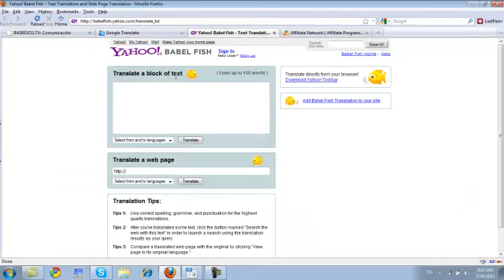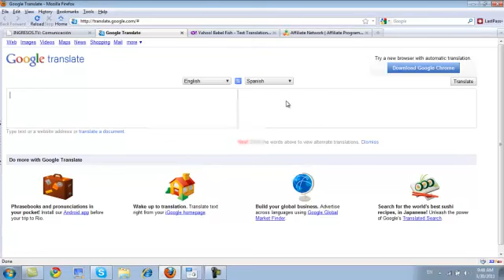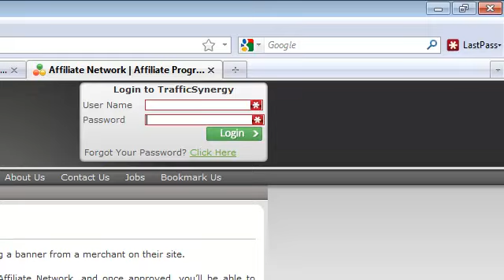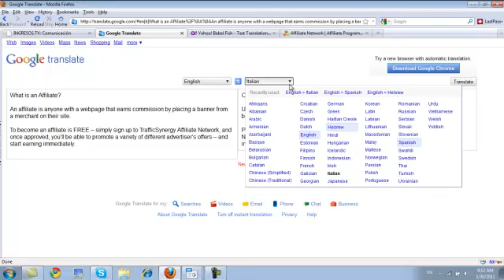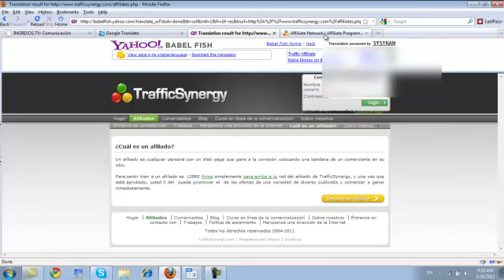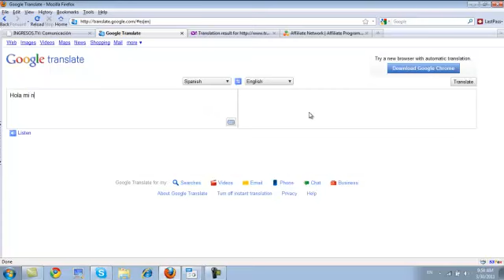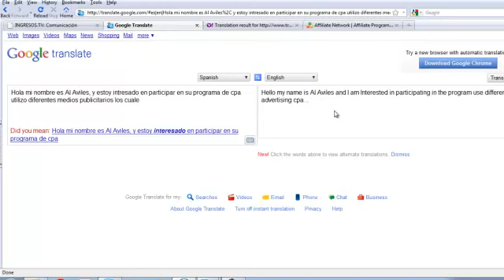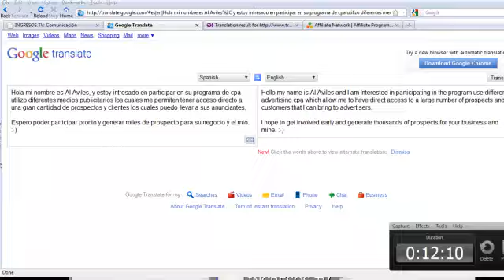Google Translate para Afiliados: Aumenta tus Ingresos con Traducciones Precisas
Hoy les compartimos cómo usar herramientas como Google Translate para facilitar la comunicación en el marketing CPA. Nuestro presentador nos guía a través de trucos y consejos prácticos para mejorar las traducciones y maximizar los resultados en nuestras campañas.

Capítulos:
   - 00:00 - Introducción a herramientas de traducción
   - 00:38 - Google Translate: La mejor opción para marketing CPA
   - 01:13 - Comparativa entre Google Translate y Babel Fish
   - 02:25 - Aplicación práctica de Google Translate en CPA
   - 04:06 - Palabras que no deben ser traducidas: Ejemplos en CPA
   - 05:12 - Cómo trabajar con Traffic Synergy y Google Translate
   - 07:28 - Traducción de mensajes para comunicarse con gerentes de afiliados
   - 09:04 - Ejemplo de redacción y corrección de errores en inglés
   - 10:49 - Usando Google Translate para aprender otro idioma
   - 11:27 - Conclusión: La importancia de la comunicación en CPA

   Si estás listo para mejorar tus estrategias y comenzar a ganar dinero en línea,
contáctanos para obtener más información 💬.
o Skype para hablar con nosotros directamente.

Aunque este video se grabó originalmente en 2014, la mayoría de los consejos siguen siendo altamente relevantes en la actualidad. ¡No pierdas esta oportunidad!